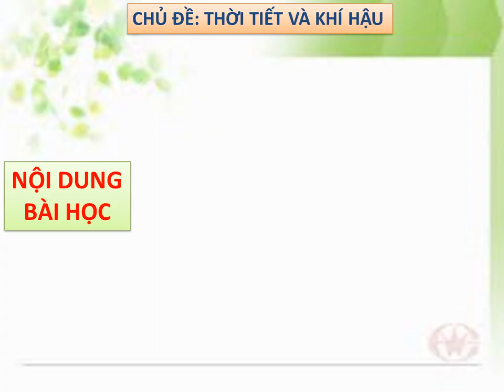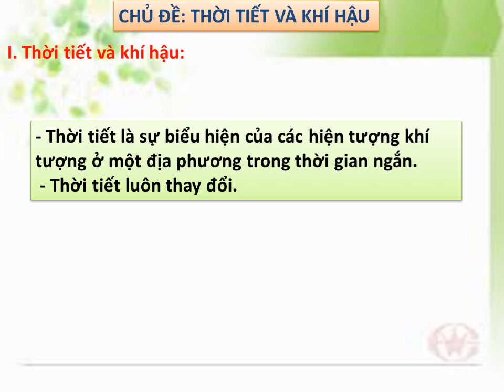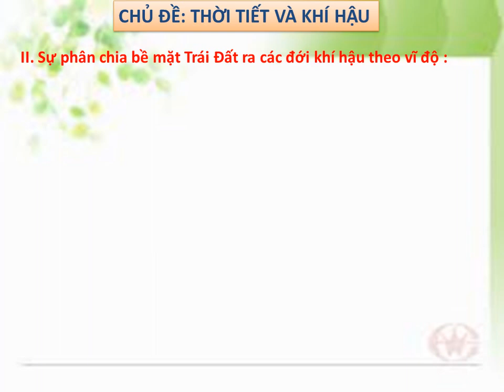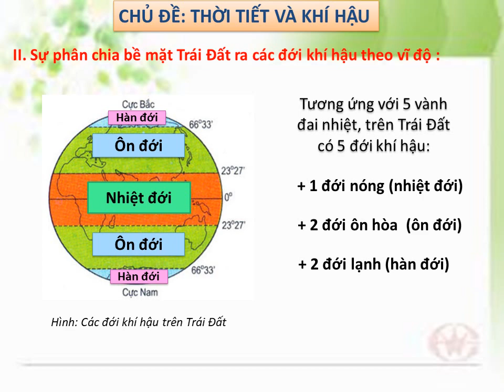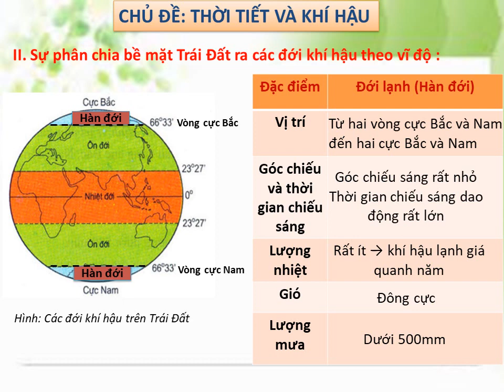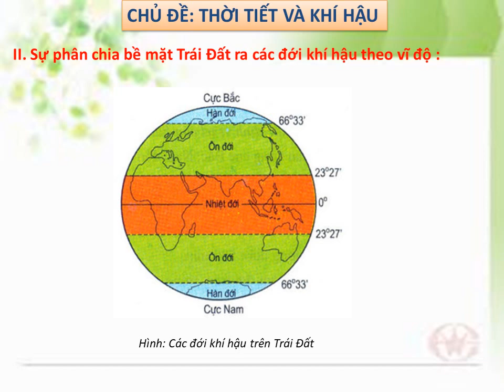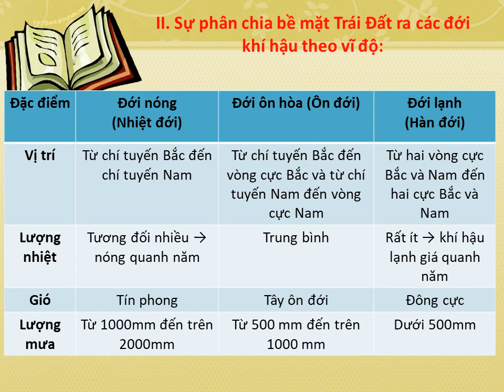ĐỊA LÝ 6 (Tuần 4 / HK2) - Chủ đề: THỜI TIẾT VÀ KHÍ HẬU